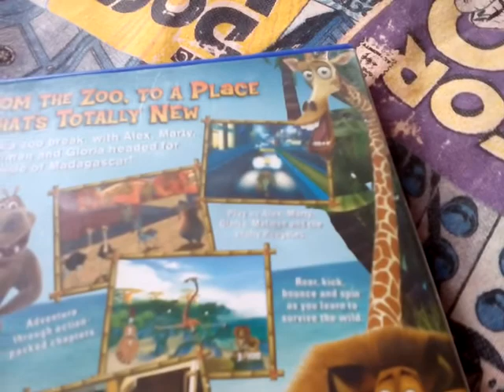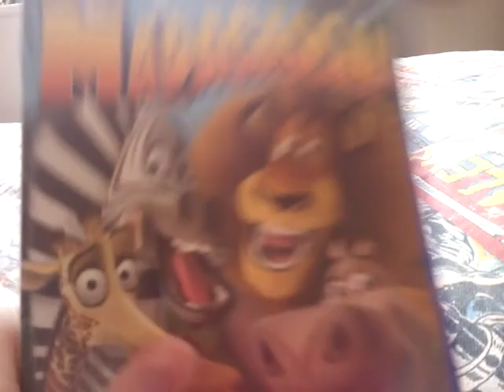Madagascar PS2 Game Unboxing!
Another Game From 2005!